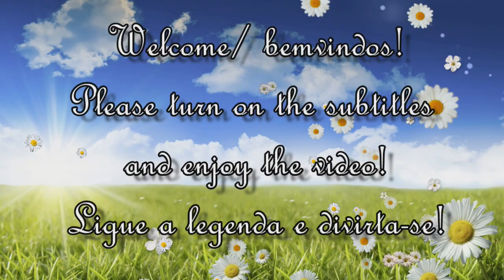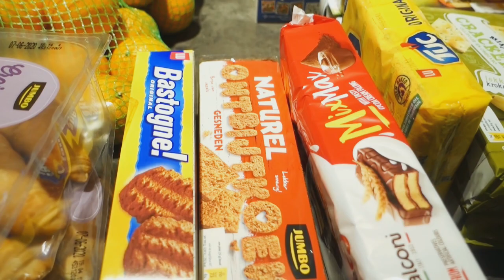COMPRAS DE SUPERMERCADO COM VALOR TOTAL MES DE ABRIL 2020 - GROCERY HAUL APRIL 2020